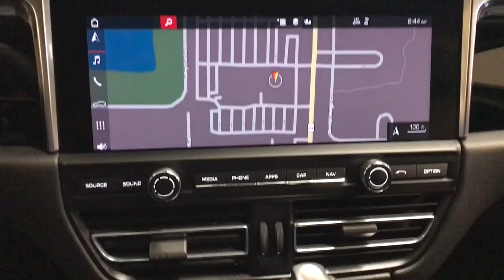2020 Porsche Macan Base IL Chicago, Glenview, Palatine, DesPlaines, Evanston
Pre-Owned 2020 Porsche Macan Base available at Fields Lexus Glenview located in 2000 Waukegan Rd, Glenview, IL, 60025. Servicing the Chicago, Glenview, Palatine, DesPlaines, Evanston area.

Take a moment to check out the  2020  Porsche Macan.  This exquisitely engineered Macan delivers effortless driving pleasure and heaps of crossover practicality. Dynamic, alluring, and crafted to meet the demands of a busy lifestyle, this compact luxury SUV is pure satisfaction.   The following are some of this vehicles highlighted options: Navigation System, Keyless Entry, Power Passenger Seat, Heated Mirrors, Fog Lamps, Satellite Radio, Power Liftgate, Back-Up Camera, Rear A/C, Steering Wheel Audio Controls. World-class performance blends beautifully with SUV practicality in this Macan. See for yourself when you take it out for a test drive. Our professional staff looks forward to giving you excellent service!